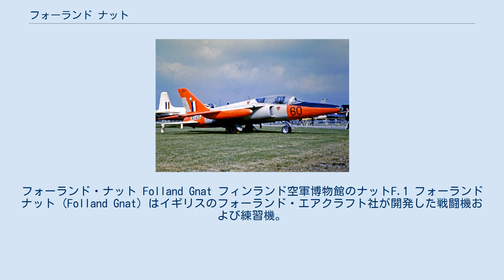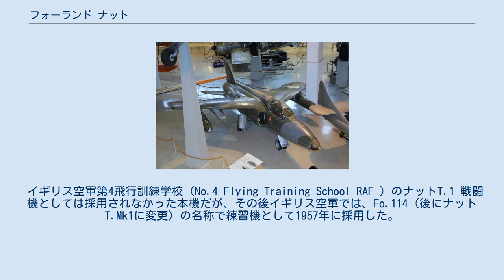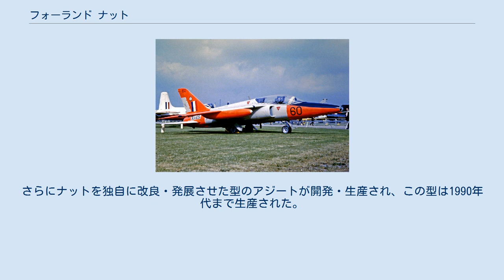フォーランド ナット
フォーランド・ナット Folland Gnat フィンランド空軍博物館のナットF.1 フォーランド ナット (Folland Gnat) はイギリスのフォーランド・エアクラフト社が開発した戦闘機および練習機。
1955年初飛行。
 開発は1952年から開始され、1954年8月にデモンストレーション機のミッジ（Midge）が初飛行。
1955年に機体が完成し初飛行を行った。
戦闘機の高性能化に伴う機体の大型化、複雑化、高額化していく流れに反して、敢えて小型軽量の機体とし、安価で製作・取扱の容易な点に重点を置いて開発された。
既存戦闘機と比べて、生産にかかる労力は1/5、価格は1/3を目指していた。
 主翼は後退翼で高翼配置としている。
インテイクは機体両脇にあり、ノズルは機体後端にある。
ジェット第1世代末期～第2世代に登場した機体ながら、かつてレシプロ戦闘機としても軽量化を追求していた旧日本海軍のゼロ戦と大差ない機体サイズや自重（ゼロ戦の後継機として試作された烈風よりは明らかに小型・軽量である）にまとめられている。
そのため、比較的低出力のエンジンを搭載していた割には高速を発揮できたが、水平飛行では音速を突破できなかった。
 本機は運動性と取り扱いやすさは優れていたものの、前時代のレシプロプロペラ機なみに軽量・小型すぎたため、武装の搭載量や航続距離が物足りないものとなった。
このことからイギリス空軍では8機の試作発注を行ったものの、実戦部隊用の戦闘機としては採用しなかった。
また、デ・ハビランド ベノムの後継戦闘爆撃機のテストにも応募したが、より大型・重武装のホーカー ハンターに敗れてしまった。
 イギリス空軍第4飛行訓練学校（No.4 Flying Training School RAF ）のナットT.1 戦闘機としては採用されなかった本機だが、その後イギリス空軍では、Fo.114（後にナット T.Mk1に変更）の名称で練習機として1957年に採用した。
練習機型は、戦闘機型と比べて胴体が0.64m延長されタンデム複座式となり、主翼は翼幅、弦長を増加し内翼にフラップ、外翼にエルロンを装備した。
また、スリッパのようなややつぶれた形の増加燃料タンクが装備されるようになった。
戦闘機型同様運動性に優れ操縦しやすい機体だったが、機体サイズの小ささ故にコクピットの居住性が悪いことが欠点で、大柄なパイロットはハンターで訓練を行わなければならなかった。
1962年から訓練部隊に配備が開始され、105機生産された。
空軍の曲技飛行隊であるレッドアローズの装備機としても有名で、1965年から1979年までの間本機が利用され、1979年にBAe ホークと機種交代して退役した。
 イギリス空軍で採用されなかったナットは輸出に回され、フィンランド、ユーゴスラビア、インドへ輸出された。
フィンランドには1958年から1959年にかけて13機輸出され、1974年まで使用された。
ユーゴスラビアは、新型の昼間戦闘機の候補とするため評価用に2機購入したが、結局それ以上の導入は行わなかった。
 ナットが最も利用され且つ活躍したのはインド空軍においてであった。
インド空軍は早くからナットに注目しており、初飛行の翌年には23機の輸入契約をしたほかライセンス生産の契約まで締結した。
1959年11月から引き渡しが開始され、1960年から部隊配備が開始された。
第二次印パ戦争および第三次印パ戦争において、戦闘機として用いられた。
優れた上昇性能と運動性能を武器に活躍し、パキスタン空軍の戦闘機F-86 セイバーを撃墜する戦果を挙げている。
これは、本機が小型で高速だった上に戦闘地域の気候が高温だったために、当時のレーダーでは捕捉し辛くサイドワインダー等からも離脱可能だったからだといわれている。
運動性のよい本機はパイロットの空戦技術向上のための格好の教材となり、第二次印パ戦争でナットに搭乗していたパイロットは、第三次戦争時において別の機体に搭乗してからも操縦技術の高さを発揮した。
ライセンス生産はバンガロールで行われ、合計175機が生産された。
さらにナットを独自に改良・発展させた型のアジートが開発・生産され、この型は1990年代まで生産された。
 出典: Folland Gnat - BAE Systems Heritage 諸元 性能 武装